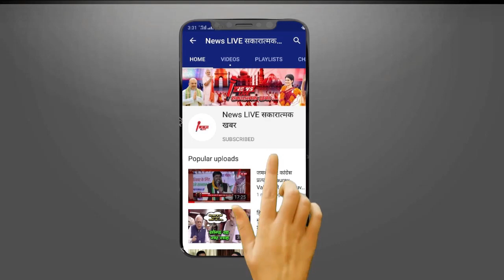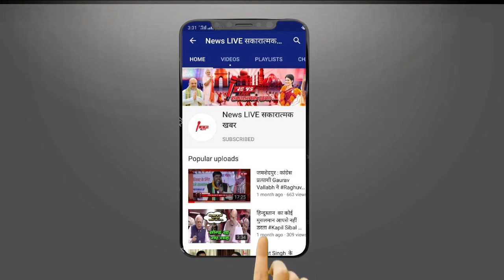Chirag Paswan और Pasupati Paras वाले मामला में Supreme Court ने Chirag को दे दिया गच्चा ! क्या हुआ ?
Chirag Paswan और Pasupati Paras वाले मामला में Supreme Court ने Chirag को दे दिया गच्चा ! जाने क्या हुआ ?